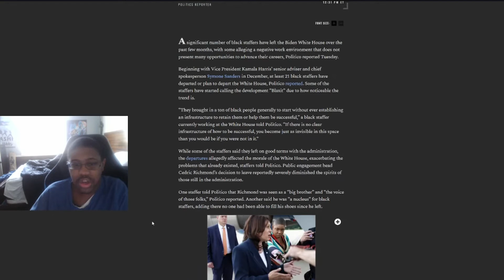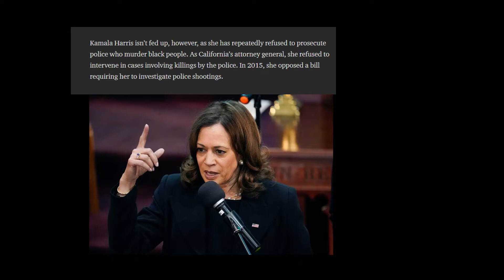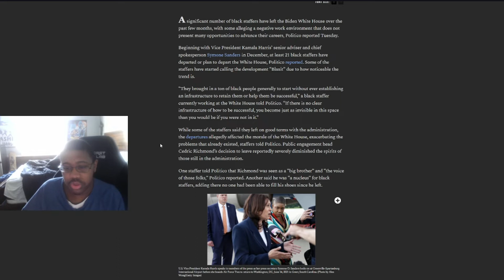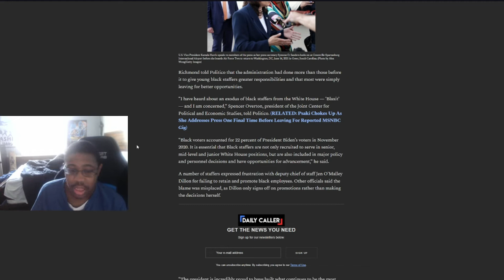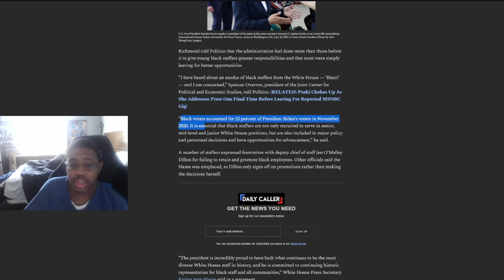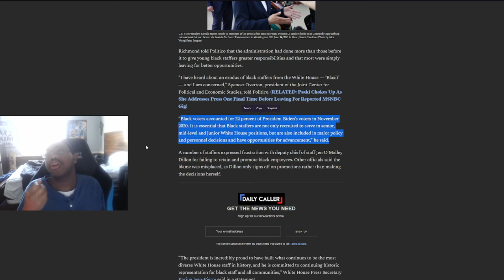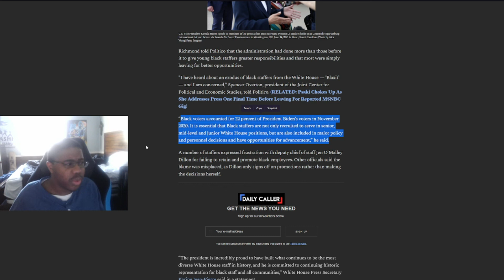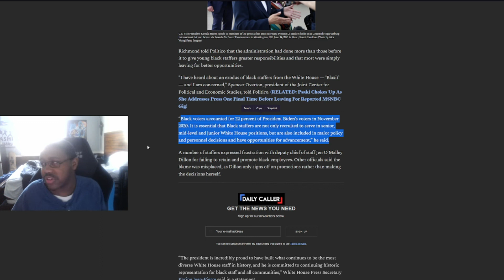Massive Black staff exodus from the white house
The white house is suffering from  a mass  exodus of black staffers. They can't seem to rise up in their positions so they're looking for better opportunities. Diversity hire will eventually back fire and instead of hiring people for their hard work and skills the far left will do diversity hire only based on their skin color. Not based on their talents, and skills.